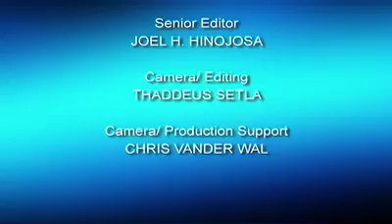TiEcon 2008: Interview with Jessica Jackley Flannery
Interview with Jessica Jackley Flannery at the TiEcon Live Studios